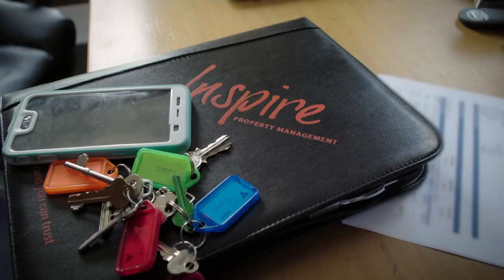RENTAL NIGHTMARES! Fungus Grows On The Carpets & Other Property Horror Stories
This house is a hazard! Mouldy carpets, mushrooms growing and broken sewerage pipes...